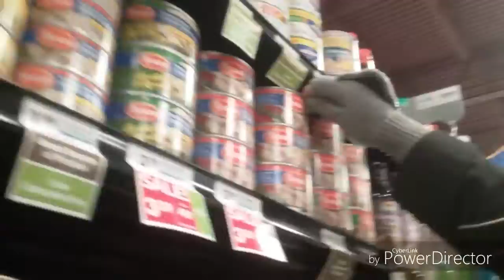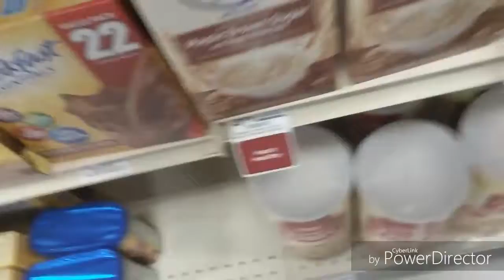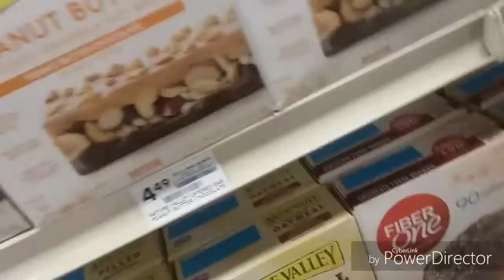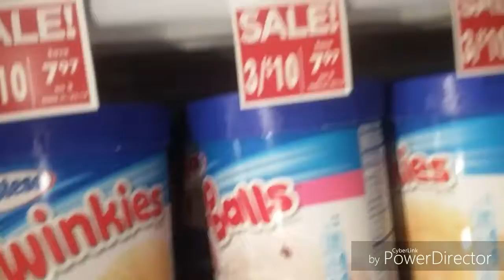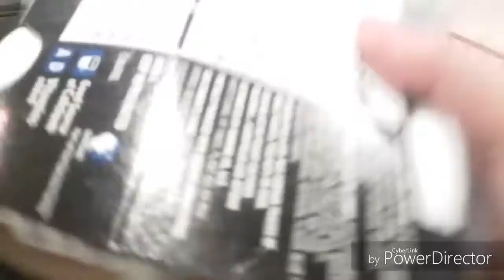My first vlog